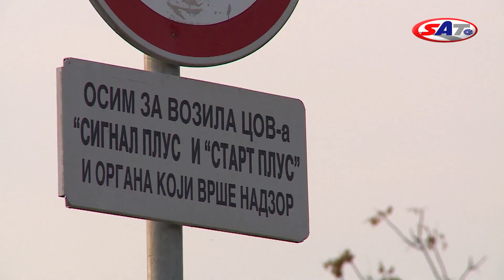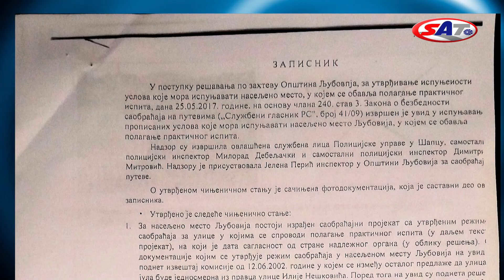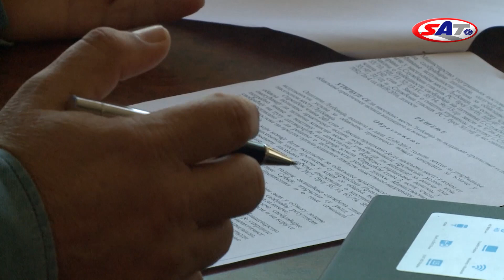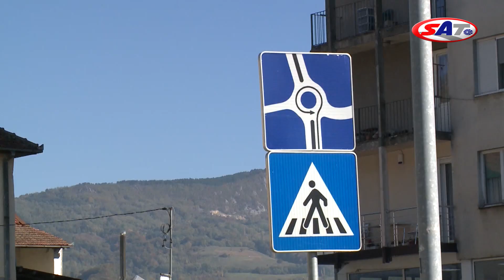Problem auto-skola – SAT 22.10.2017.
Ljubovija je samo jedan u nizu gradova koji ovih dana zbog izostanka malog truda muče veliku muku. Isto je i u Prokuplju, Boru, Zaječaru, Temerinu, Žablju i Srbobranu gde je Ministarstvo unutrašnjih poslova posle još jedne u nizu kontrola donelo rešenje da obuka i polaganje ispita nisu dozvoljeni jer saobraćajna signalizacija ne postoji ili nije kompletna. Umesto da se školuju u svojim gradovima, vozači zbog manjka znakova, linija i semafora sada moraju da putuju do prvog sledećeg mesta. Tako recimo, kandidati iz ljubovijskih auto škola moraju da idu čak 75 kilometara dalje da bi se obučavali i polagali.